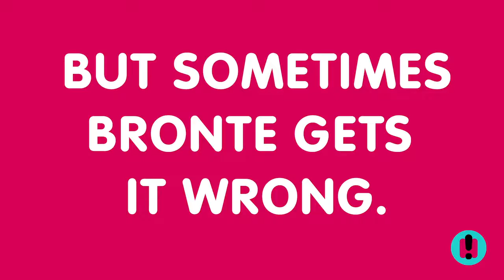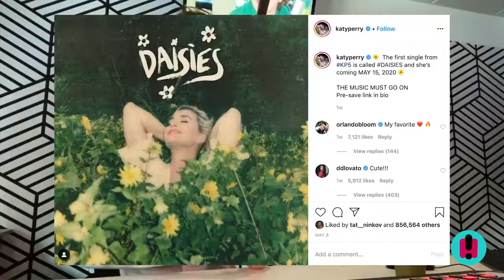The Full Bronte Is Exposed | Bronte & Sam | Hit 93.1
Sam held celebrity expert Bronte accountable with a BIG CLAIM she made